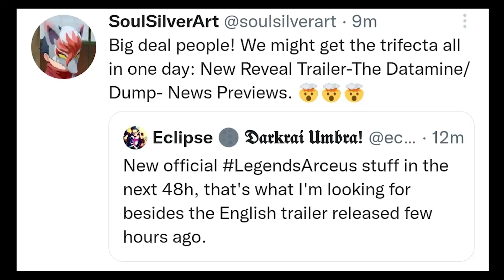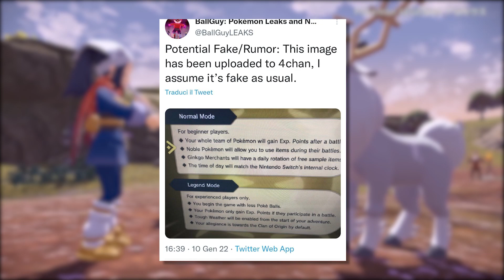NEW LEAKS OF POKEMON LEGENDS ARCEUS